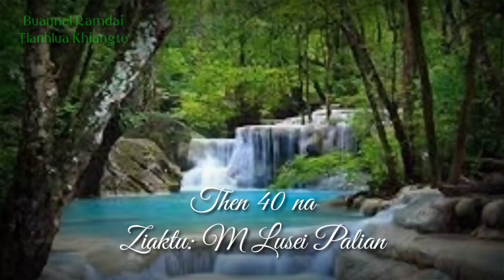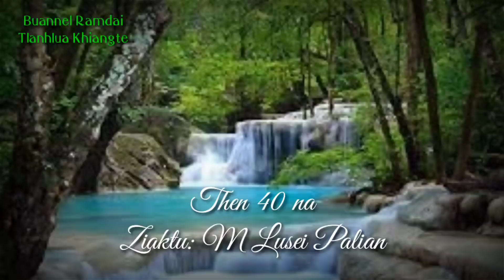KAWKVAHAI (Then 40 na) Ziaktu: M Lusei Palian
He thawnthu lo ngaihthla thintute chungah in mi hriatthiamna kan ngen mawlh mawlh a ni, kan chawl reilo turah chuan ka ngai a, Pasaltha Hualzasela erawh kan kal tir zel dawn e.